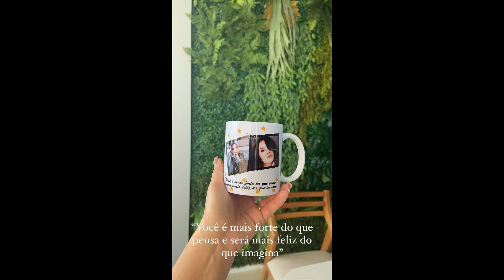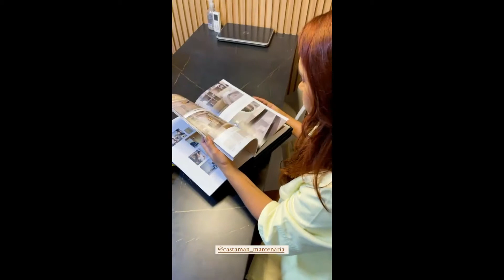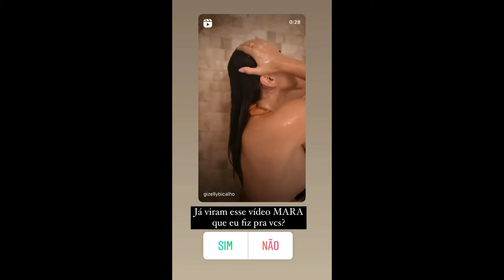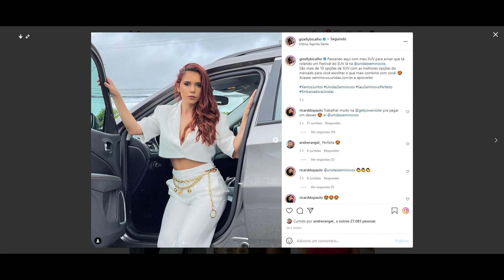STORIES DA GIZELLY BICALHO 29/10/2021